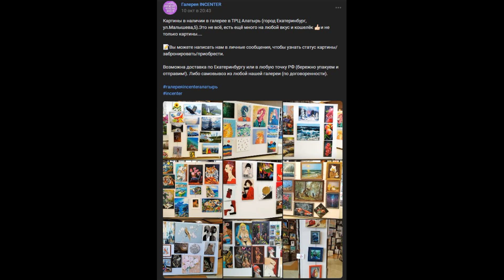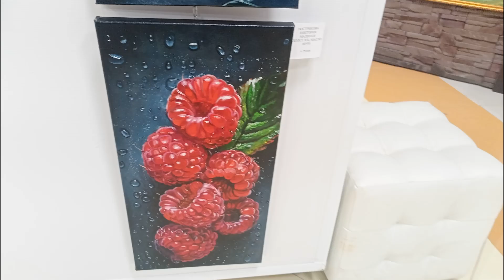Выставки в Галерее современного искусства Incenter. ТЦ Алатырь. Екатеринбург (12.10.2024)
Посещение выставок в недавно открывшемся филиале галереи современного искусства Incenter на 4 этаже торгового центра "Алатырь" в Екатеринбурге

Visitando la recién inaugurada sucursal de la galería de arte contemporáneo Incenter en el cuarto piso del centro comercial Alatyr en Ekaterimburgo

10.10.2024, суббота, Екатеринбург (sábado, Ekaterimburgo)
#162/2024

Timing
00:00 Описание мероприятия
00:06 Выставки картин